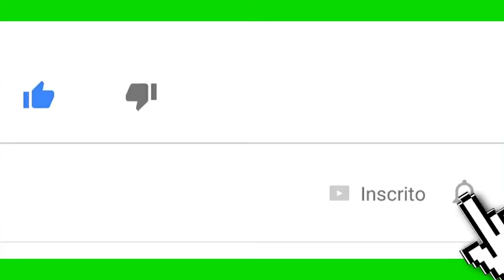Word of Prata #05 - colheita sombria é o melhor talento para adc?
Partida troll testando boneco na ranqueada pra ver se da bom!!!

e o instagram da morena também